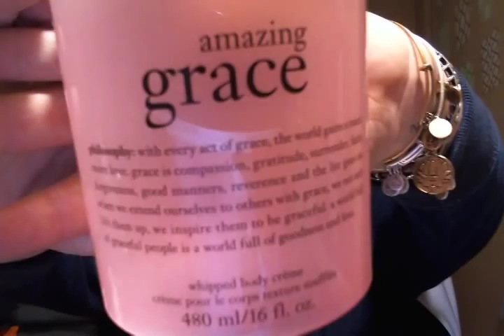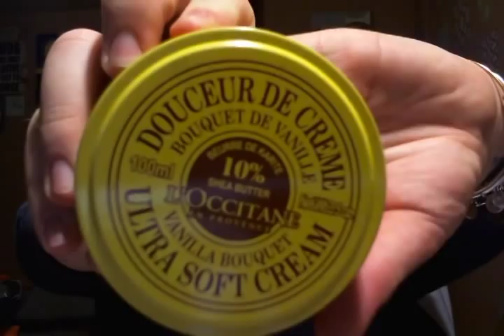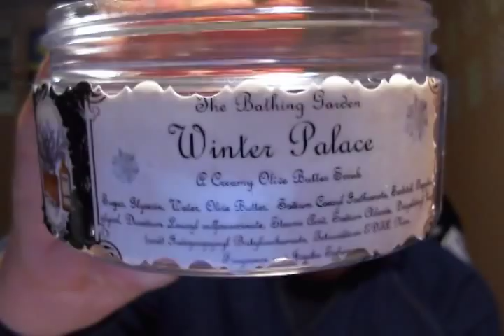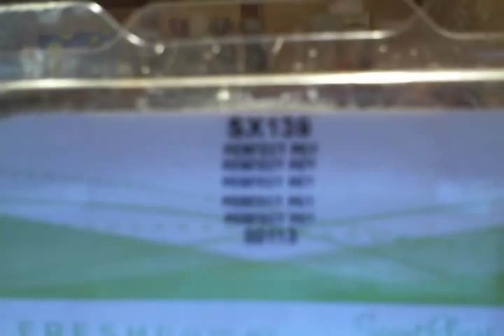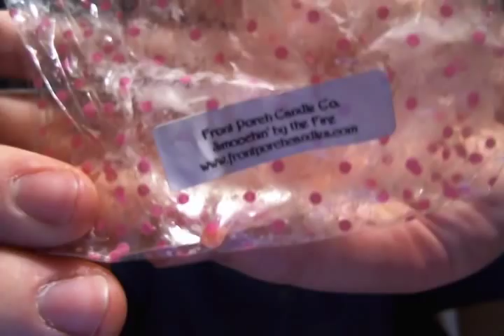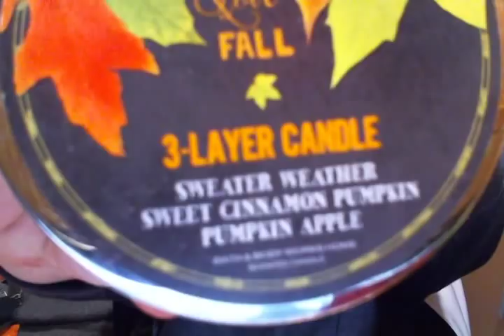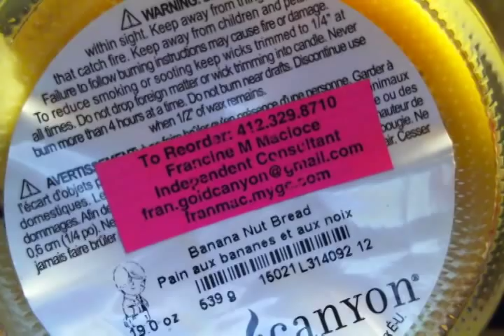Empties #8!!!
These are the products that I used up! :)

HALEY'S HEAVENLY SCENTS BATH & BODY ORDERING!

Our bath & body products are handmade to order to ensure you receive a good quality, fresh product!

If you order from Haley's Heavenly Scents Wax AND Bath & Body. Please place separate orders! Thank you! :)

I purchased all of these product(s) myself! :)

Instagram Maybe???:
My Username: candlekid0311

These are mainly review videos. All reviews are my own, good or bad. I am not paid by anyone to say good things about the company! :)

Don't forget to trim the wicks on your candles to 1/4 inch before burning your candles! :)

Happy Melting, Drew! :)